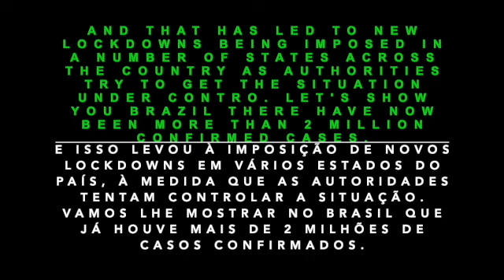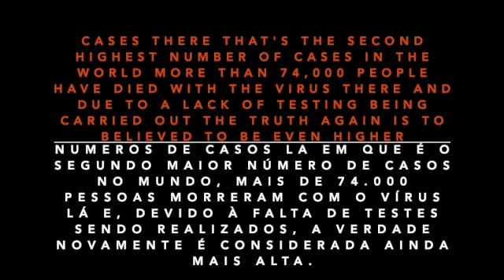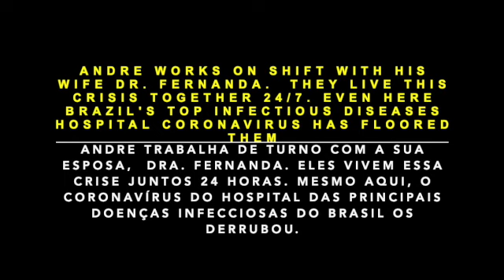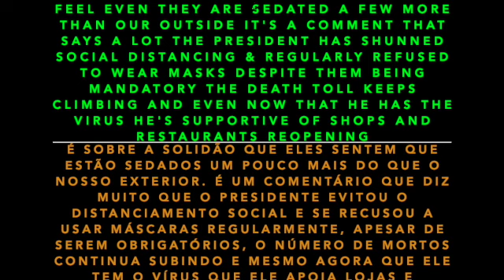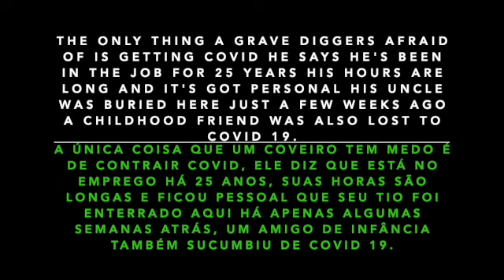Covid 19 India & Brazil (teaching English video)